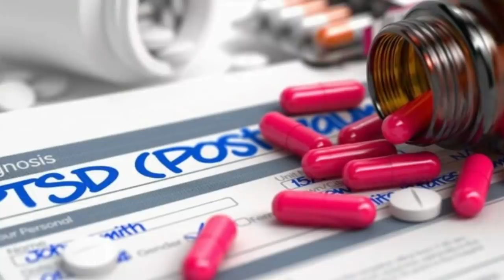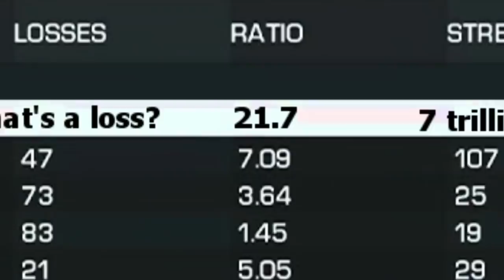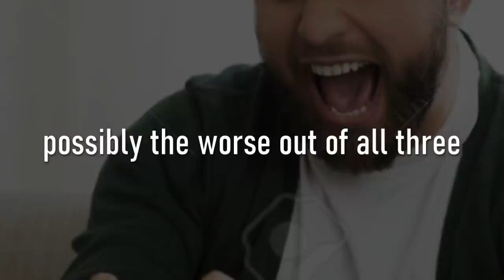The degenerates of Classic Xbox Live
Classic Xbox live. The era stretching from the original xbox through midway of the Xbox 360's lifespan.